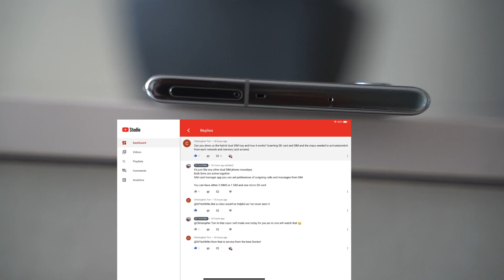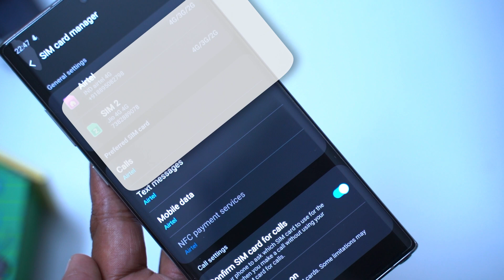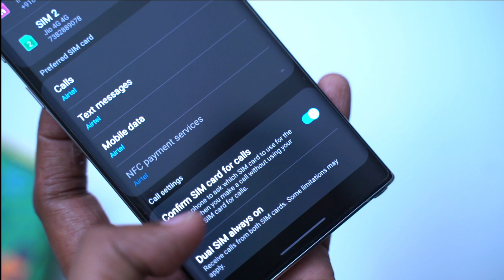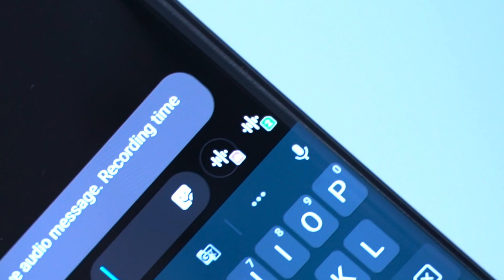(Video on request) Note 10 plus 5g N9760 Dual SIM Manager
This video I made on request of a viewer who wanted to know details of dual SIM Manager settings in note 10 plus 5g model.